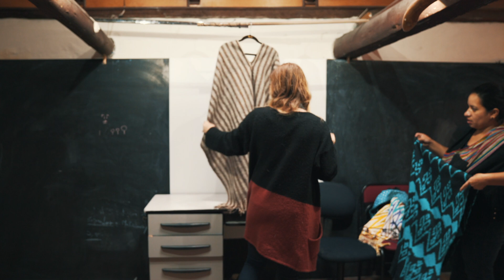Go Beyond Travel with a Gap Year Program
Learn about the world by living in it on a gap year or semester with AMIGOS! Our gap students live with host families, take Spanish classes, intern with a local organization, go on group excursions, and have an adventure living abroad! Choose a semester or a full year to immerse yourself in a new country.

About Amigos de las Américas:
AMIGOS is a nonprofit organization that provides volunteer and Spanish language immersion programs in Latin America and the U.S. for young people ages 13-22. Volunteers get the opportunity to explore a new country or region, learn Spanish, make friends across borders, and have a positive impact. Each volunteer works on a community service project side by side with local peers and community partners. Our relationships with local and international organizations — built over 57 years — enable authentic engagement in communities across the region. Since our founding in 1965, more than 30,000 alumni have completed our programs with greater social awareness, stronger leadership skills, and passion to make meaningful change.

Learn more about our middle school, high school, and gap semester programs in the US and Latin America by visiting